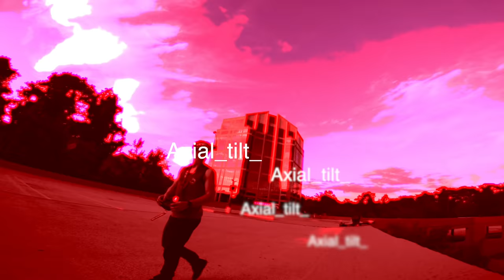Most Fun way to FPV with Friends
Just some casual building exploring with Evan aka @Axial_tilt_

ETHiX is my Company & we aim to refine FPV.

MY personal Amazon Shop.

_MUSIC _

- Lightweight HD cam
- New HD Cam
- Action 2 Lens protector MUST HAVE!
- GoPro Lens protector MUST HAVE!

_  Home Camera SETUP_
- Sony A7siii

- Quality solder
- Quality Electrical Tape
- Quality Heat Shrink